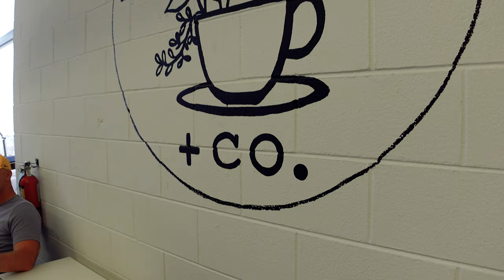4K | What Happened at Gunny's Cars and Coffee October 2022?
Malakai Prime Media hosted 4K | Gunny's Cars and Coffee | Trunk or Treat October 2022 for the Beaufort Community! During this Local Car Show 2022 Trunk Or Treat style the combination of  Cars, Trucks, and Bikes came together to to provide smiles for anyone who loves Halloween With Cars and giving out Candy.  It was awesome to see the many variations of Halloween Costumes with children and adults like The Beaufort Chalkboard did with The Sanderson Sisters from Hocus Pocus or Captain America of Charleston in combination with  different styles of Decorative Cars like a Toyota Tundra, Dodge Charger, and and a Motorcycle's belonging to our friends with Bikers Against Bullies! We are grateful for this opportunity and provide thanks to Urban Brew, Omni Health and Fitness, Moss & Hatchet, Cumulus Radio, and Rosie O' Gradys for providing Prizes! Please enjoy the 4K Quality Video with Drone Footage included.

Like the video! 👍 - It will help the development of the channel.

WRITE A COMMENT or ask me a question about Travel or Cars . I will be more than happy to answer you.

we record all kinds of cool stuff.